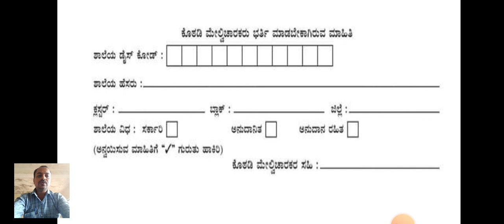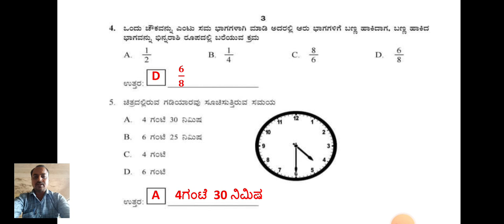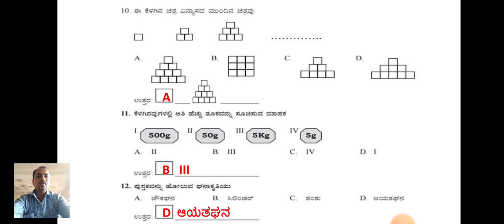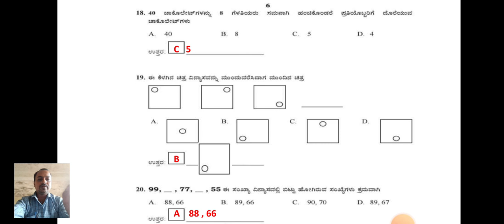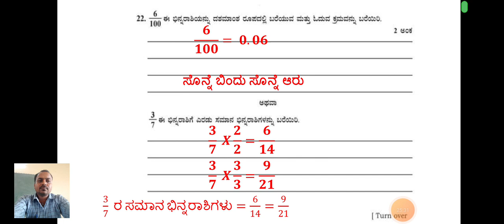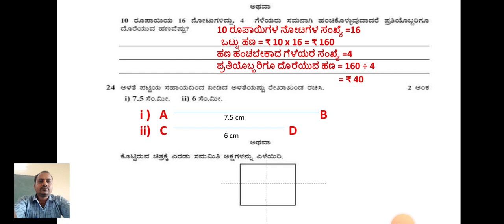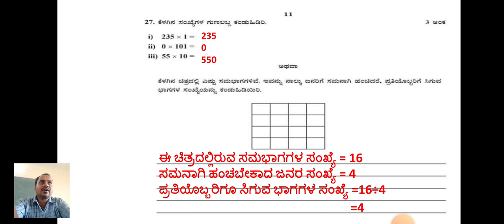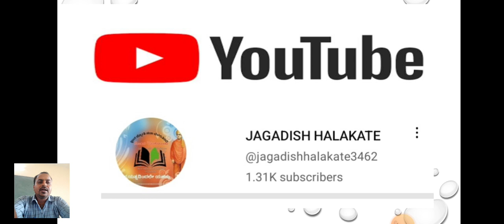ಕರ್ನಾಟಕ ಶಾಲಾ ಪರೀಕ್ಷೆ ಮತ್ತು ಮೌಲ್ಯನಿರ್ಣಯ ಮಂಡಲಿ 5ನೇ ತರಗತಿಯ ಮೌಲ್ಯಾಂಕನ ಮಾರ್ಚ23 ಮಾದರಿ ಪ್ರಶ್ನೋತ್ತರ ಪತ್ರಿಕೆ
ಕರ್ನಾಟಕ ಶಾಲಾ ಪರೀಕ್ಷೆ  ಮತ್ತು ಮೌಲ್ಯನಿರ್ಣಯ ಮಂಡಲಿ 5ನೇ ತರಗತಿಯ ಮೌಲ್ಯಾಂಕನ ಮಾರ್ಚ2023 ಮಾದರಿ ಪ್ರಶ್ನೋತ್ತರ ಪತ್ರಿಕೆಯ ಉತ್ತರಗಳು #  Karnataka School Examination And Assessment Board Assessment March 2023 Model Paper with Answer